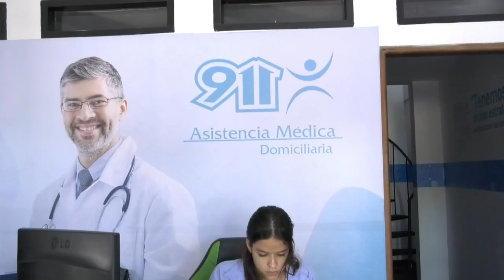MI HERMANO ERA MUJERIEGO Y ESO LO LLEVÓ A LA MUERTE